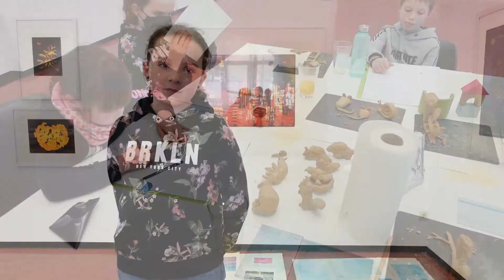Druckwerkstatt: Radier-Workshop für Kinder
Big Bang – Neue Welten im experimentellen Druck

Druckwerkstatt: Radier-Workshop für Kinder mit Anett Frey

© Teilnehmenden/Kunstmuseum Albstadt